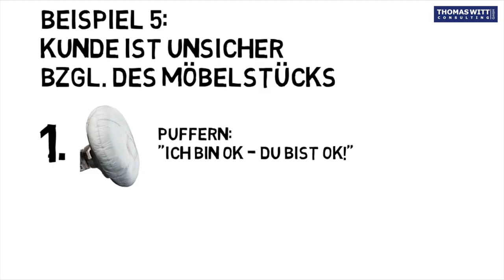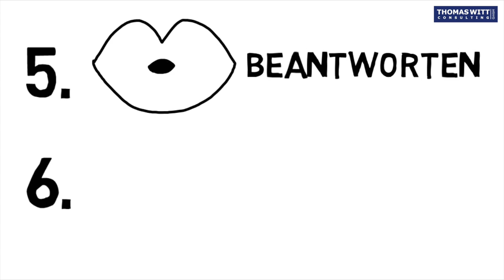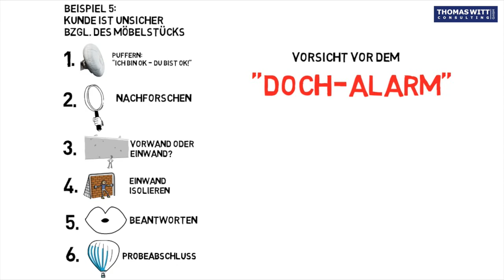16 Möbelkunde ist unsicher, ob das sein Traummöbel ist - Einwandbehandlung für Möbelverkäufer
Oft sind Möbelkunden unsicher, ob das Möbelstück gut aussieht oder für sie passt. Oft können/wollen die Kunden ihre Unsicherheit nicht klar formulieren und der Möbelverkäufer denkt: "Die müssen nur noch einmal darüber schlafen, dann können sie sich entscheiden.". Das haut nur in den seltensten Fällen hin.

Der Einwandbehandlungsprozess für Möbelverkäufer hilft uns, genau rauszukriegen, wo die Unsicherheit des Kunden liegt und damit gezielt umzugehen. Dadurch steigt unsere Abschlusswahrscheinlichkeit enorm.

Im Verkaufskurs "Einwandbehandlung für Möbelverkäufer" bieten wir hier insgesamt 7 Videos einen Prozess für Einwandbehandlung sowie die beispielhafte Behandlung der 5 häufigsten Einwände. Dies ist das letzte Video. Wenn Sie die anderen verpasst haben, schauen Sie in den Blog-Beiträgen der letzten 6 Wochen (einfach runter-scrollen).

61118 Bad Vilbel